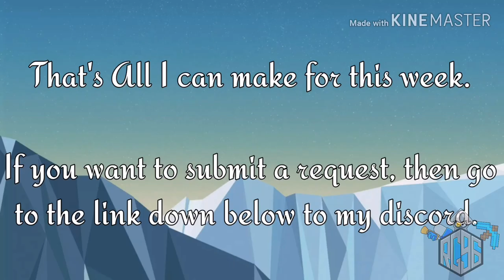Announcement about the requests & 5 CustomInklingProfileIcon